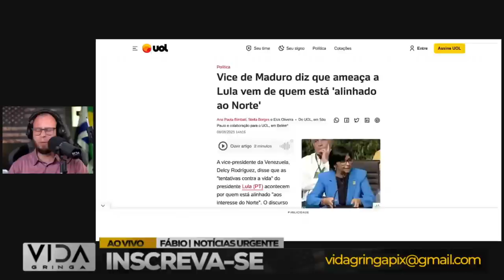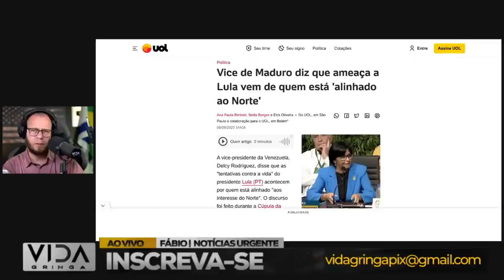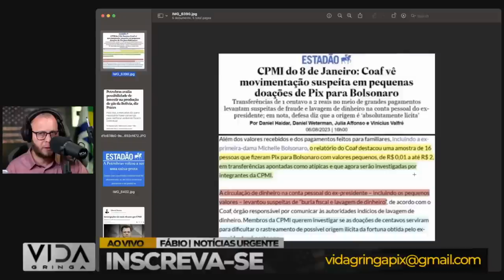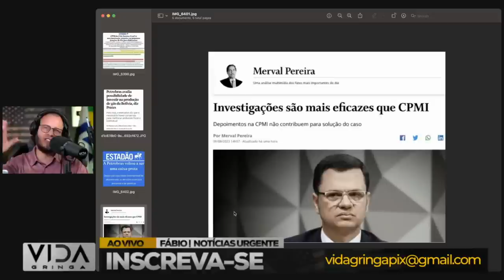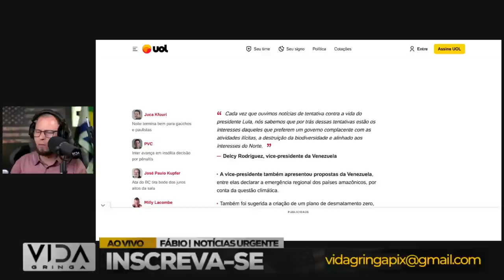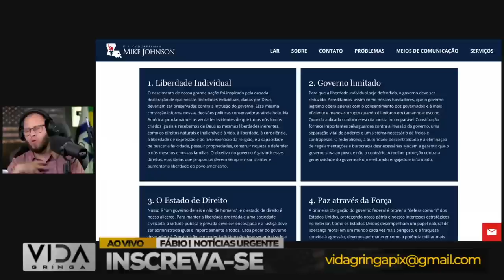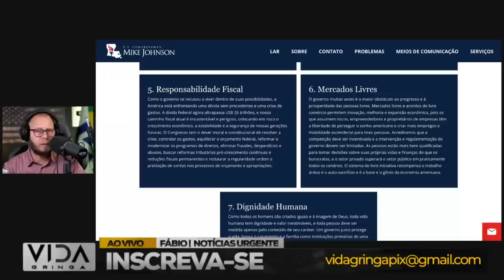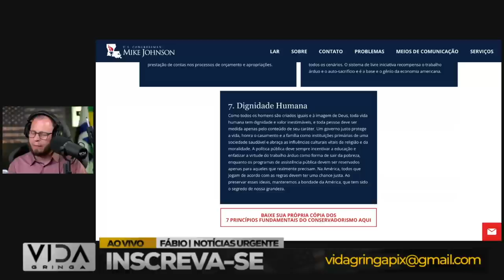Vexame internacional‼️ O Barba no Fundo do Poço- Zema manda bem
🌎 Vexame Internacional‼️ O Barba no Fundo do Poço - Zema Mostrando Competência 🔴

Neste vídeo, mergulhamos na situação delicada que levou a um vexame internacional e à queda significativa do Barba. Analisaremos em detalhes os eventos recentes que abalaram sua imagem no cenário global, contrastando com a atuação competente do líder Zema.

🔍 Exploraremos os motivos por trás do declínio do Barba, bem como os esforços bem-sucedidos de Zema em manter uma postura sólida e competente no cenário político.

💬 Compartilhe suas opiniões abaixo sobre as ações de Zema e o impacto do vexame do Barba no cenário internacional.